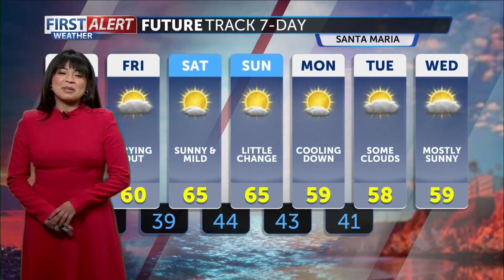Rainy Thursday morning, expected to dry up by the afternoon